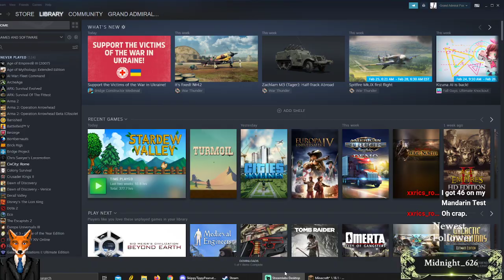Minecraft Hardcore Ep.11 Nether Fortress